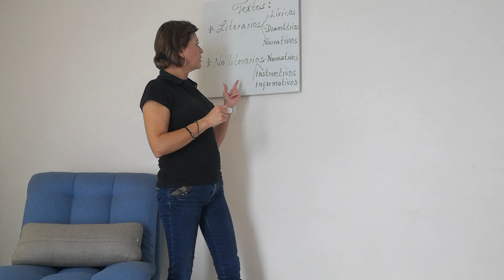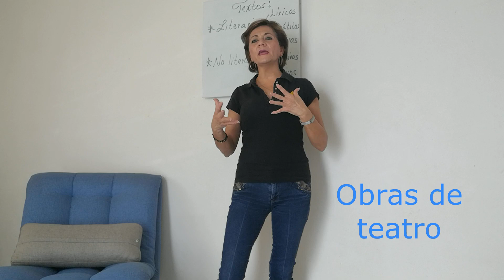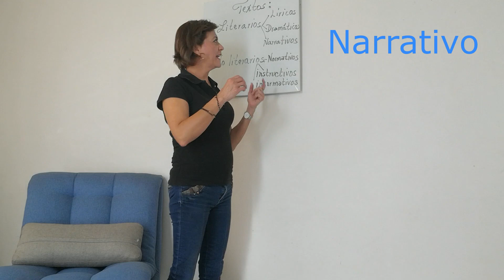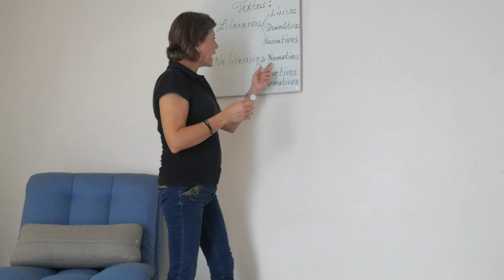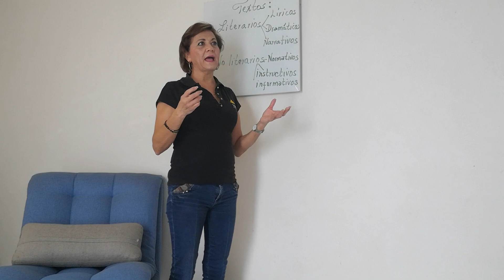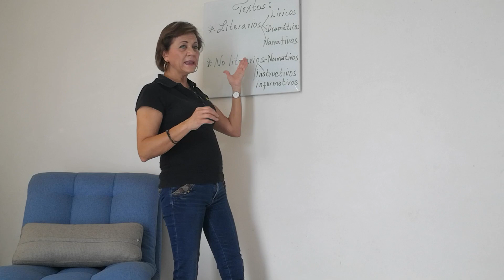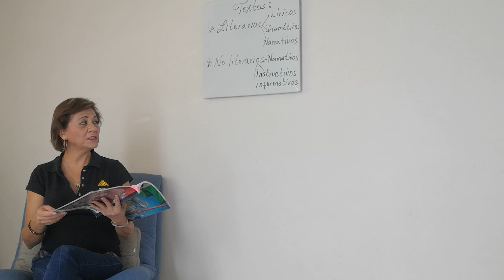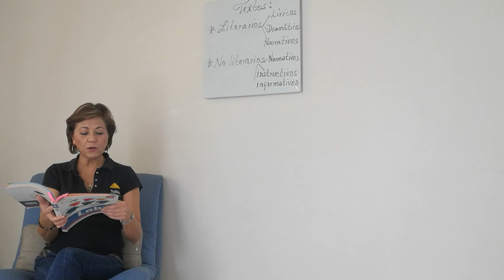Estructura y elementos de los textos literarios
Video viernes 24 de abril. Español.

¡Hola, chicos! hoy vamos a ver los textos literarios y no literarios y vaamos a aprender a identificarlos. Es un tema muy fácil y bonito. espero les guste
Saludos
Miss Tere